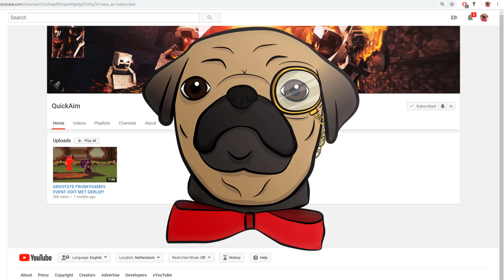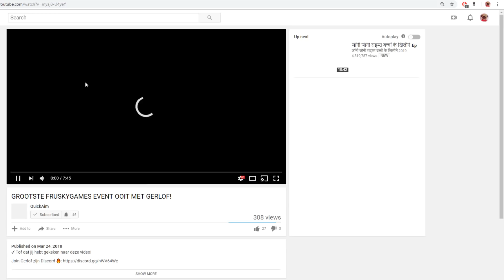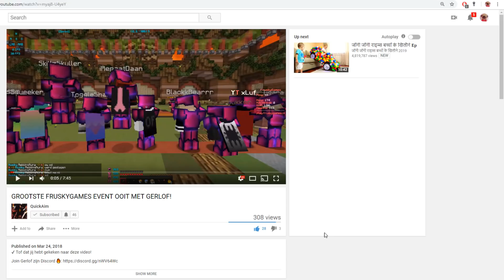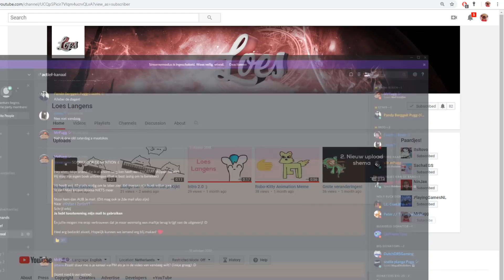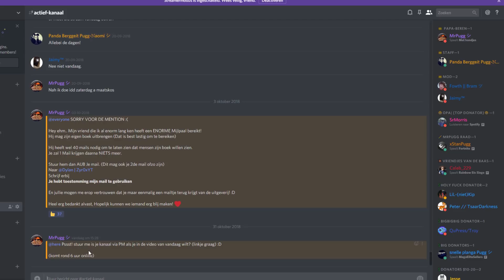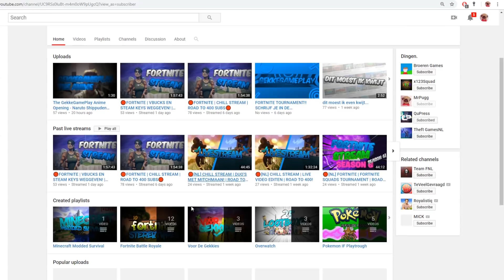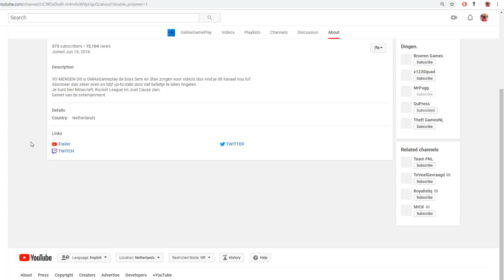HET KOMT TERUG! 😱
Like Goals!
✔️50 (Awesome!)
✔️60 (EPIC!)
✔️70 (INSANE)
✔️80 (MOM GET THE CAMERA!)
✔️90 (I JUST PEED MY PANTS)
✔️100 (TACTICAL NUKE INCOMIIIIIIIING)

🤩Gasten
-Niemand!

🤣Iets naar mij sturen? Mij bereiken?
-Steam: MrPugg
IGN: xMrPuggx

problemen met mijn content? Contacteer me! No need for hate! :)

(Discord regels)
-Wees aardig
-Niet TE veel reclamen
-Niet schelden
-Niet zeuren om rank
-Geen spam
-Luister naar staff